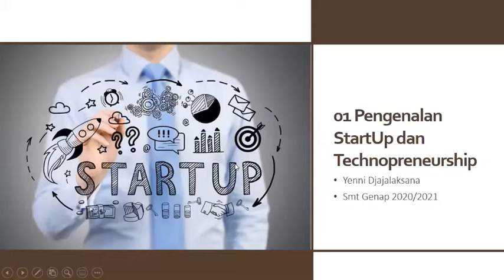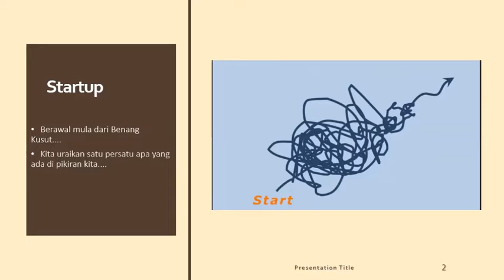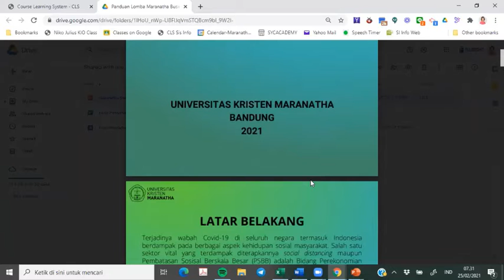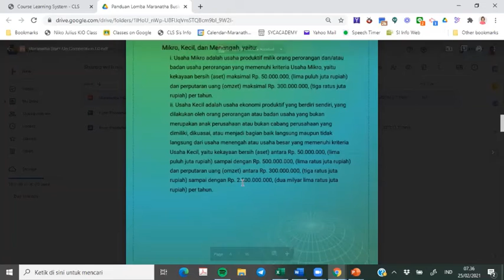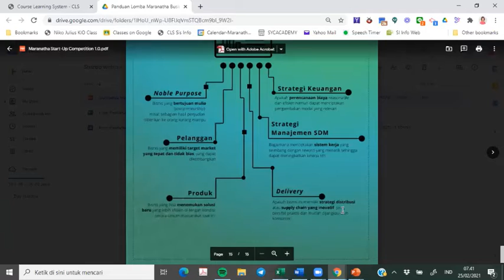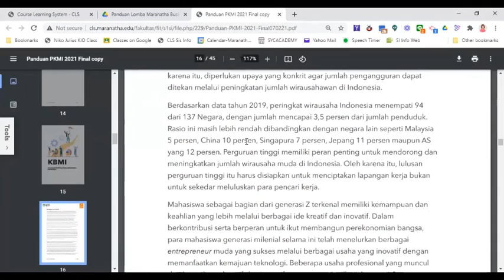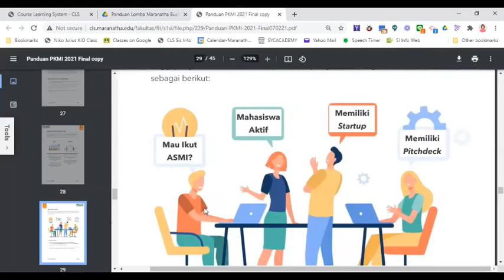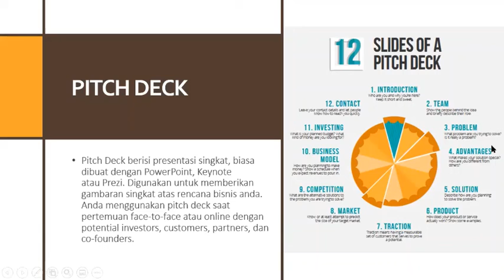Pengenalan Startup & Technopreneurship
Mata kuliah BID04 Technopreneurship di Program Studi UK. Maranatha Bandung, Semester Genap 2020/2021. Dosen: Yenni M. Djajalaksana, Ph.D.